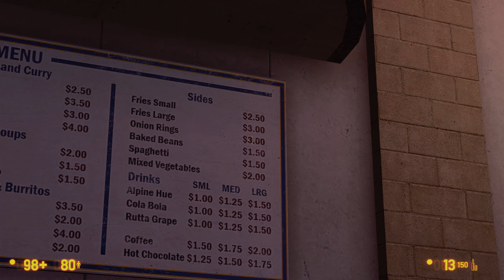Black Mesa-Bring your own shotgun to work day!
Thes pesky alien invaders are allergic to 12-gauge shells!